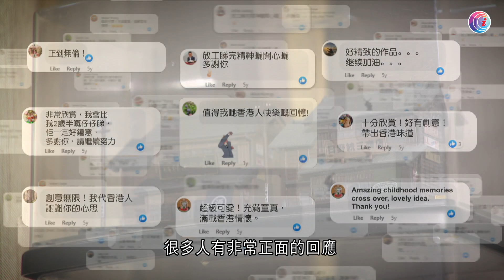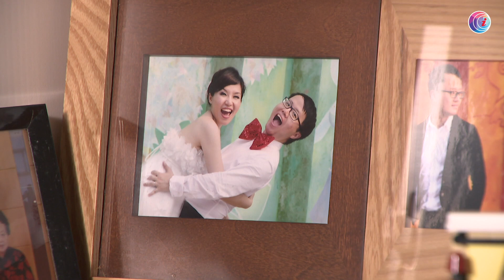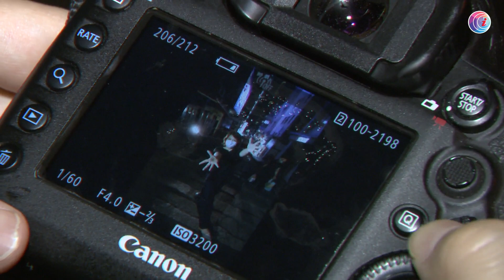【小事大意義】第一代女子龍舟隊隊員郭金玉參加大學女子龍舟隊訓練 分享兩代龍舟的轉變 攝影師結合樂高積木和微距攝影 以香港景色和食物為題 記錄香港情懷 推廣本土文化－有線新聞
【逆流女子】傳統龍舟由男性主導，女性連碰也不能碰，香港第一代女子龍舟隊隊員郭金玉雖是水上人家，但幸而家庭成員思想開明，十分支持她划龍舟，郭金玉更在1983年參加比賽，開創女子龍舟的先河。

時至今日，女生划龍舟已經非常普遍，今次邀來郭金玉參加大學女子龍舟隊的訓練，從中分享兩代龍舟的轉變——雖然船身、船槳、比拼方式大為不同，令女生克服體能局限，表現更與男生不相伯仲，但划龍舟最重要的精神和意義卻是多年不變。

【戀戀「積木」情】有否想過以積木公仔也能推廣香港文化？攝影師Ric多年前無意中找到太太小時候保存的樂高積木，忽發奇想，將樂高積木和微距攝影兩個概念結合，以香港景色和食物作題材，將本土文化記錄和推廣給世界。Ric指出積木本身是一個世界語言，外國觀眾容易接收所表達的訊息。

將積木結合香港情懷，Ric還在作品當中加上他和太太的回憶，不少作品都有他和太太的蹤影，Ric笑言攝影為二人愛情保鮮。一起看看這些別具一格的作品。